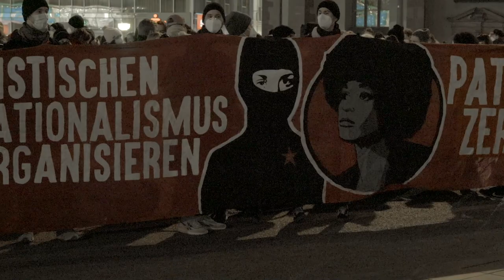FLINTA*s, die kämpfen, sind FLINTA*s, die leben! - Feministischer Kampftag 2022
"Wir wollten zeigen, dass wir verschiedene Kämpfe verbinden können für eine Welt ohne Patriarchat.“

Unter dem Motto „Feuer und Flamme dem Patriarchat“ zog am 8. März 2022 ein bunter Demozug von der Hauptwache zur Bockenheimer Warte, angeführt von einem FLINTA*-Block. Die Blockade der Kreuzung Bockenheimer Landstraße/Senckenberganlage gegen Ende der Demo machte einmal mehr deutlich, dass der Stadtraum ein Raum sein muss, in dem FLINTA*s sichtbar und hörbar sind. Mit kämpferischen Reden, lauter Musik und ausgelassenem Tanzen wurde das zum Ausdruck gebracht.
Redebeiträge gab es unter anderem vom Feministischen Streikkollektiv, das sich für faire Arbeitsbedingungen und Entlohnung von FLINTA*s aussprach und von der Antifaschistischen Basisgruppe, die für das Feiern von Reproduktionsarbeit als gesellschaftliche Lebensgrundlage und gegen die kapitalistische Umdeutung und Abwertung derselben eintrat. Thema war zudem, dass auch die linke Szene nicht frei von Mackern ist, sowie die Notwendigkeit, Feminismus interdisziplinär zu denken und zu leben.  Auch der Krieg in der Ukraine wurde vielfach in Form von Transparenten und Redebeiträgen aufgegriffen und angeprangert.